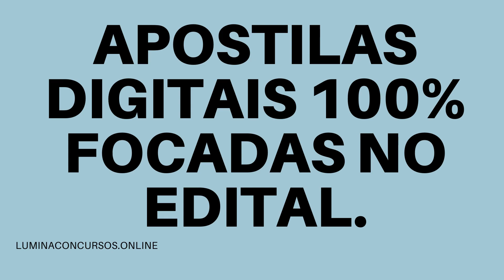APOSTILA PREFEITURA DE BARIRI SP 2021 PROFESSOR DE EDUCAÇÃO INFANTIL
Com o objetivo de formar cadastro reserva de profissionais para contratação em regime celetista, a Prefeitura de Bariri, no estado de São Paulo, realiza um novo Concurso Público.